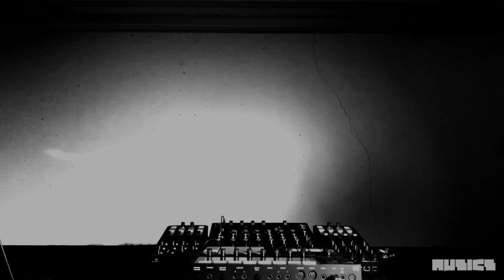KAI KINKEL IN THE MIX - TECHSTAMP SIX! (TECHNO MIX)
EVERYONE SEES TECHNO IN HIS OWN WAY
AND I SEE IT THE WAY I WANNA SHOW IT TO YOU!

KAI KINKEL - TECHSTAMP SIX!
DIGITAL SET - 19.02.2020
RECORDING OF FACEBOOK LIVE SET